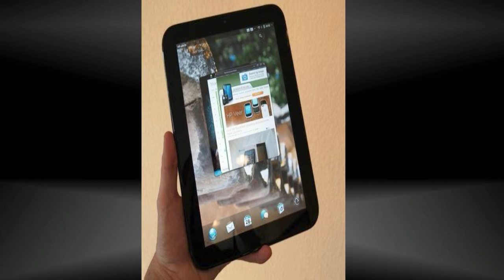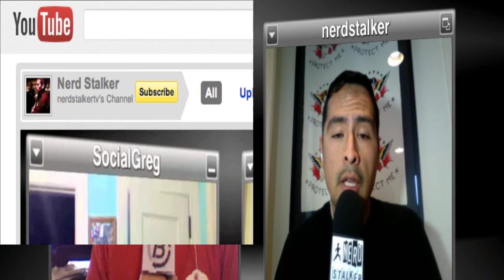Fire Photojournalists, SOPA Pays, WebOS Lives!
ICNN Fires Photojournalists -- We May Be To Blame and We May Be Next
User Generated Content gives CNN photojournalists the axe
Congressional staffers behind SOPA get shiny new jobs as entertainment industry lobbyists
SF smart phone muggings on the rise
An easy way to curb smart-phone thieves CW Nevius
Adolfo's tip - Print Friendly for Chrome Lets You Easily Remove Unwanted Web Page Elements Before Printing